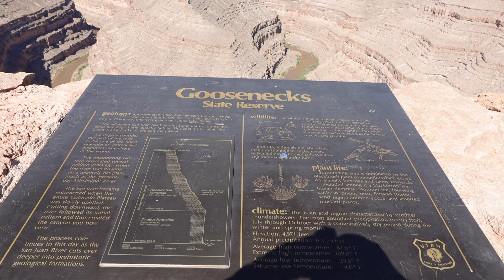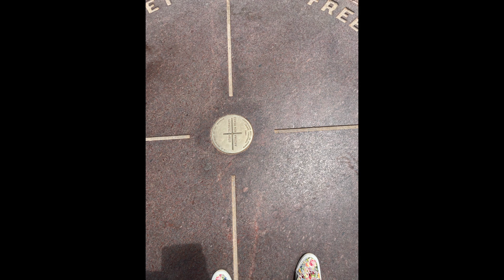Monument Valley with Four corners Monument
trip to monument valley, gooseneck state park and four corners monument